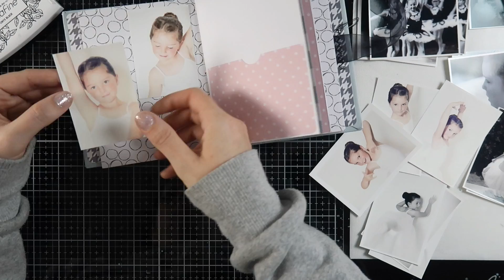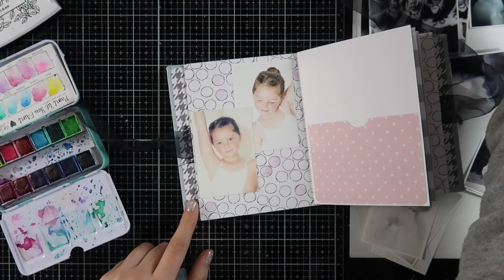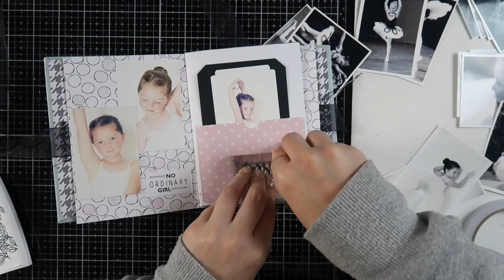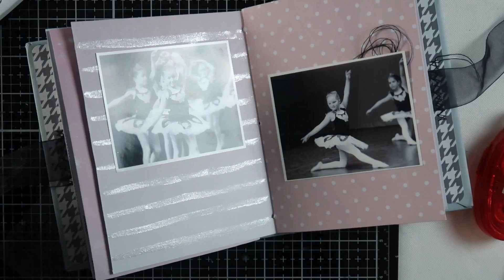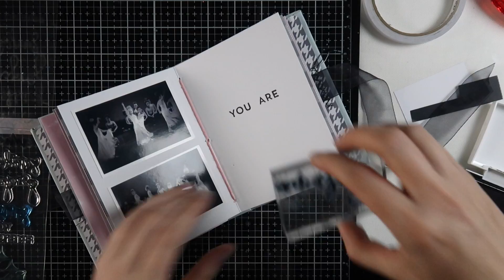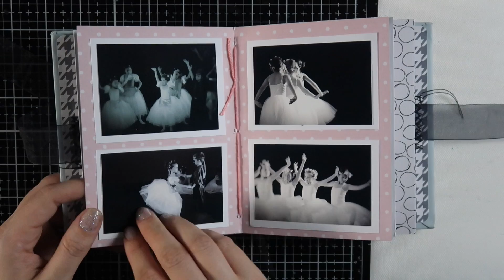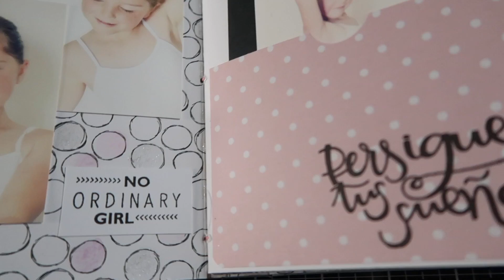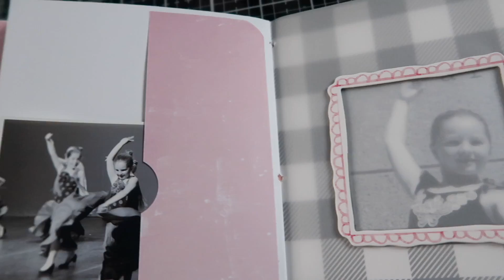ALBUM SHAKER BALLET 🎀 PARTE 2 ⭐️ CAJACADABRA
Por fin la segunda parte del álbum de ballet con la cajacadabra de marzo!!
Simplemente rellenándolo de fotitos bonitas!

    L I N K S   A F I L I A D O S   A M A Z O N

GUILLOTINA
WE R MEMORY KEEPERS

PISTOLA CALOR ARTEMIO

TABLA CRISTAL NEGRA TONIC STUDIOS
TIM HOLTZ

PEGATINAS TIM HOLTZ
CHARLA CASUAL

PEGATINAS TIM HOLTZ
PALABRAS

REGLA T 30cm
WESTCOTT

ACUARELAS JANE DAVENPORT

LÍQUIDO MÉDIUM IRIDISCENTE
WINSOR AND NEWTON

SELLO RODILLO LETRAS
PEBBLES

SELLOS AVERY ELLE
LOAD OF WISHES

FUNDAS SELLOS
AVERY ELLE
PACK 50 ud

TOMBOW MONO AQUA

COLA CHOPO

KIMU PRO

TRÍPODE HAMA

TABLETA GRÁFICA
WACOM

iPad 2018
128 GB

APPLE PENCIL

LAURA BENITO
Apartado de Correos 10
28232, Las Rozas
Madrid, ESPAÑA